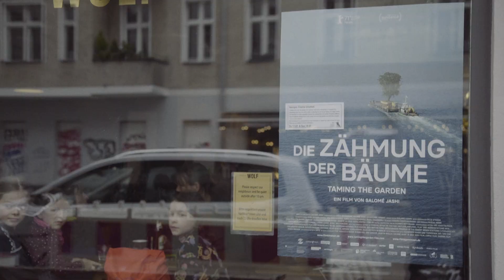David Vashadze - Executive Director of the GFI